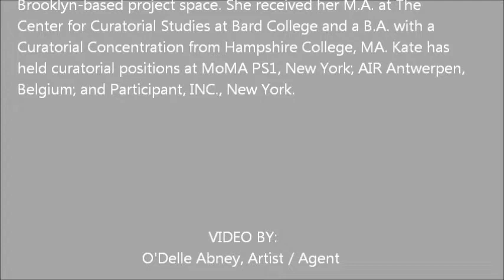D'AMELIO TERRAS - Painting in Abstraction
ARTISTS: Polly Apfelbaum, Nicole Cherubini, Joanne Greenbaum, Suzanne McClelland, Jenny Monick, Carrie Moyer, Dona Nelson and Laurel Sparks